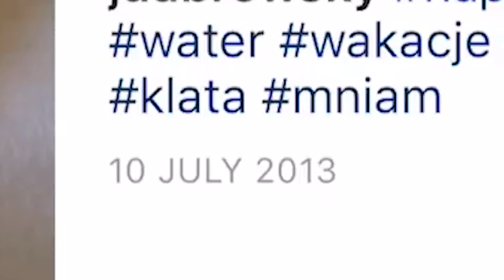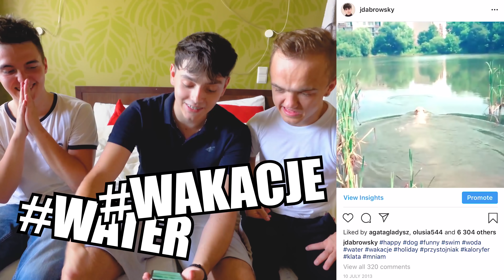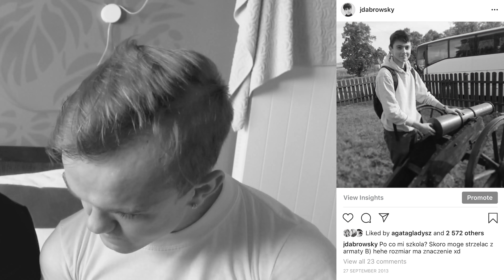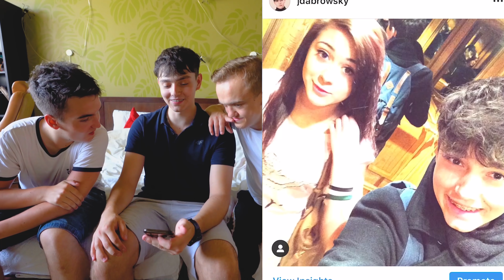REAKCJA MINIMAJK I MIXER NA MOJE STARE ZDJĘCIA 🔥😱 | JDabrowsky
Kanał Jaśka!
JDabrowsky będąc 24h w domu ekipy u Friza, sprawdza razem z Minimajkiem i Mixerem swoje stare zdjęcia z INSTAGRAMA! Podoba Ci się film?

JDabrowsky !